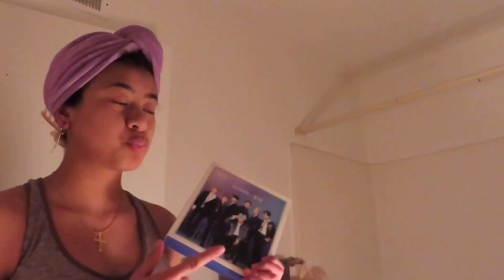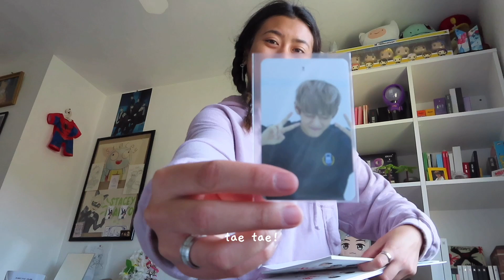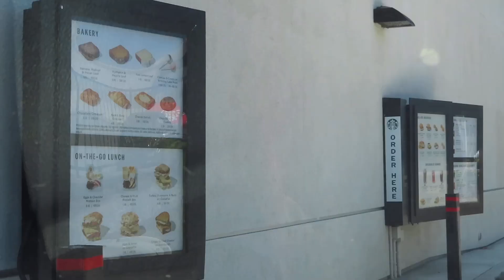made my very own self care routine as a kpop stan (day 140)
felt drained, so i decided take care and treat myself my making my very own self care routine.